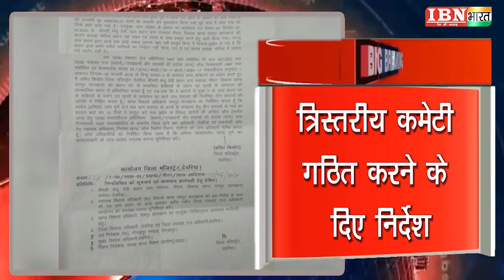IBN भारत : ...त्रिस्तरीय कमेटी जांच कर डीएम को सौपेंगी रिपोर्ट